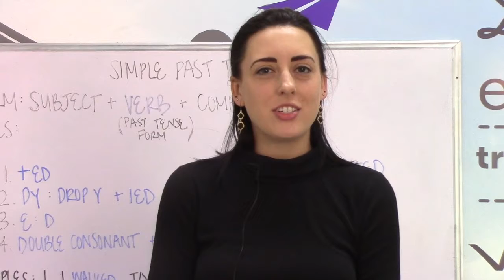Sara's Video Resume